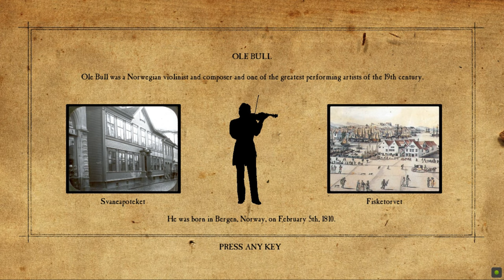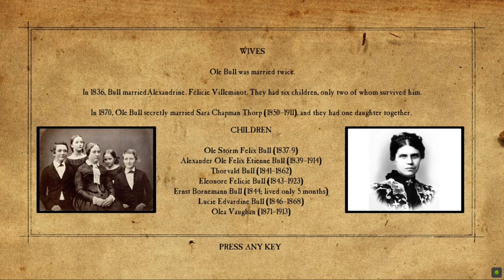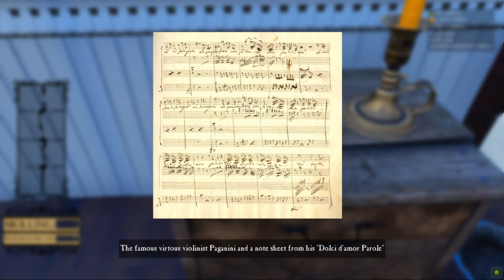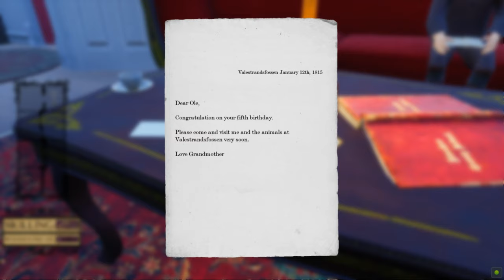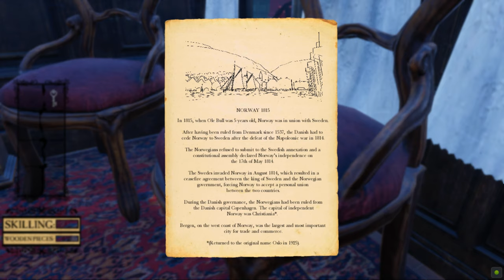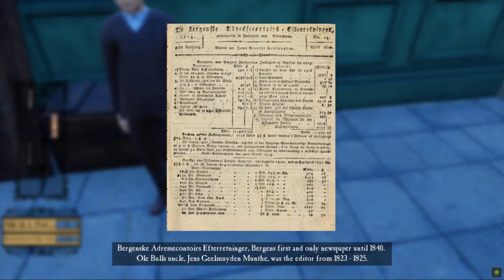CALLUNA gameplay walkthrough part 1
CALLUNA is a small adventure game about the Norwegian composer and violinist Ole Bull (1810 – 1880).
       CALLUNA gameplay contains a full story walkthrough of the game. TO see other parts of CALLUNA gameplay check out the playlist.